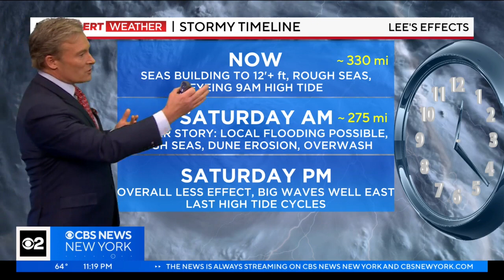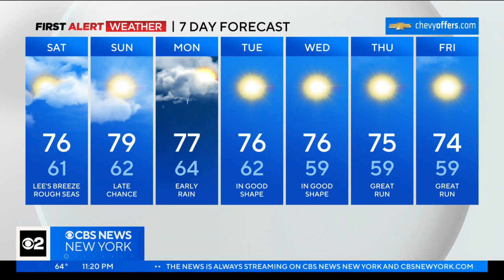First Alert Forecast: CBS2 9/15/23 Nightly Weather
CBS New York's Lonnie Quinn has your First Alert Forecast for September 15 at 11 p.m.